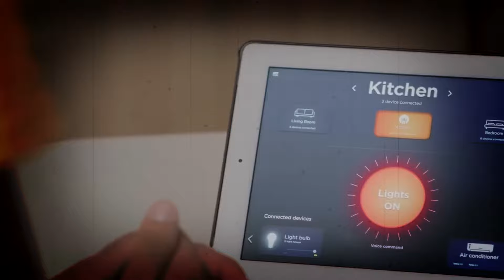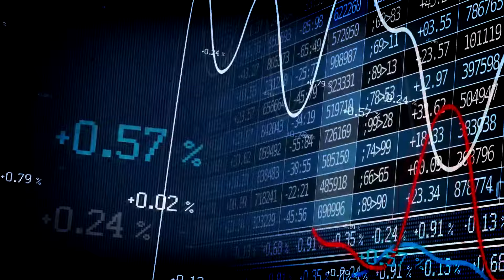Wararkii ugu Danbeeyey Waqooyiga Kuuriya oo Soo Bandhigtay Arin Dunida Cabsi Kureebtay